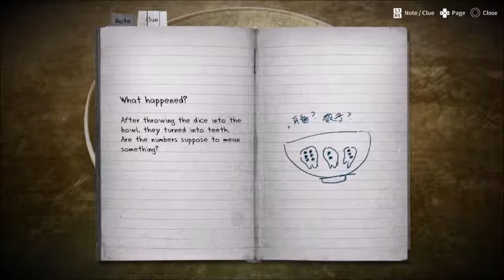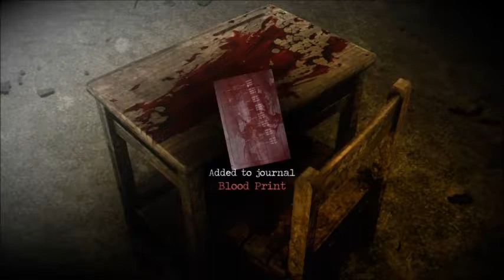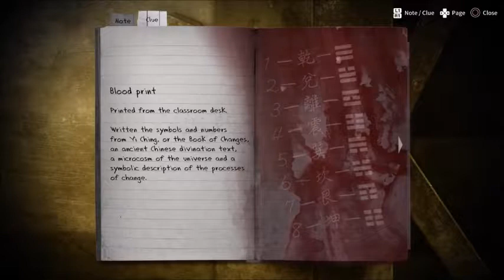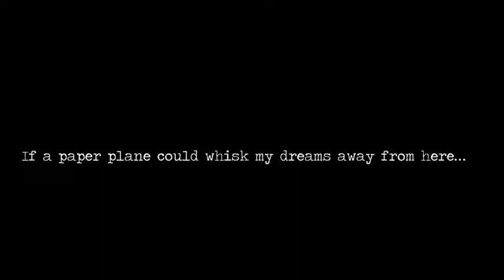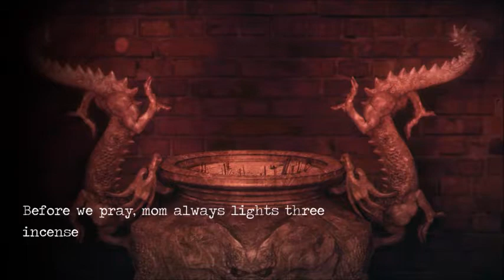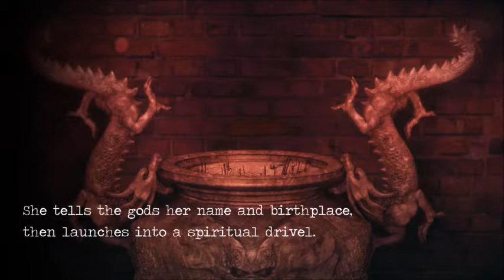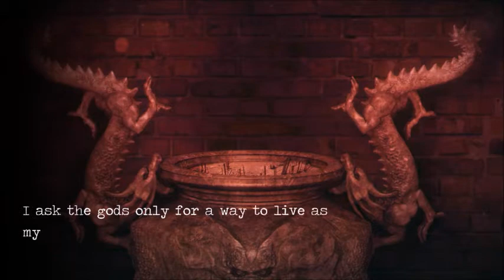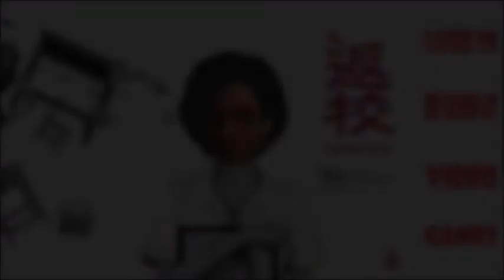Let's Play Some Detention Part 2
The shift in tone in this game is so well done and the visuals really lend a lot to the atmosphere as well as the music which is spot on. Can't say enough about this game.